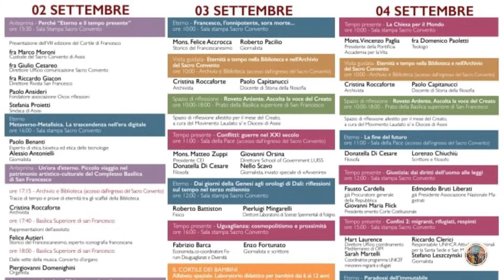Eterno e il tempo presente al centro del Cortile di Francesco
ETERNO E IL TEMPO PRESENTE AL CORTILE DI FRANCESCO